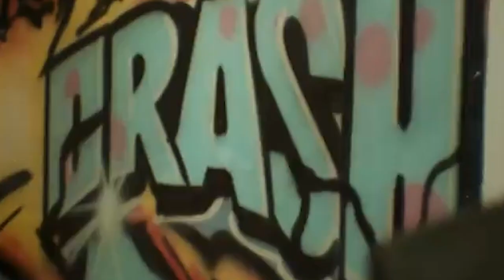Alma Unit "Lawfully Down" OFFICIAL MUSIC VIDEO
Alma Unit's Debut single "Lawfully Down".
Available on 7in vinyl and digital download.